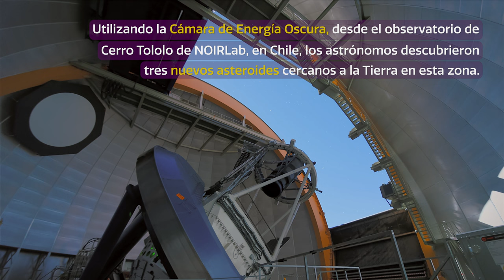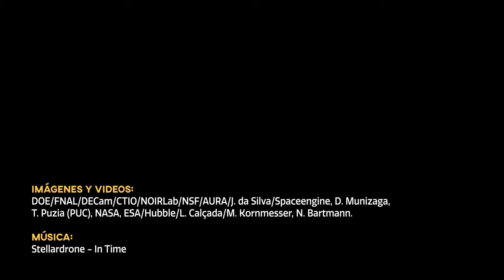CosmoView Episodio 56: Desde Tololo detectan asteroide potencialmente más peligroso de los último...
Utilizando la Cámara de Energía Oscura en el Observatorio de Cerro Tololo, en Chile, los astrónomos detectaron tres asteroides cercanos a la Tierra (NEA por sus siglas en inglés) que se ocultaban en el resplandor del Sol. Se trata de una elusiva población de objetos que acechan desde el interior de las órbitas de la Tierra y Venus. Uno de estos asteroides es el objeto más grande, y potencialmente peligroso para la Tierra, descubierto en los últimos 8 años.

Credit:
Images and Videos: DOE/FNAL/DECam/CTIO/NOIRLab/NSF/AURA/J. da Silva/Spaceengine, D. Munizaga, T. Puzia (PUC), NASA, ESA/Hubble/L. Calçada/M. Kornmesser, N. Bartmann